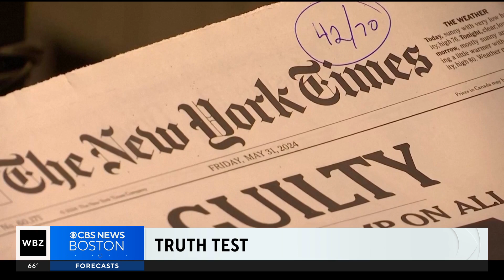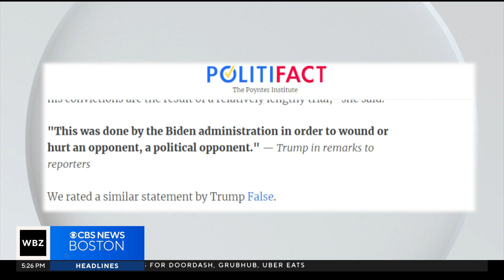Keller puts Biden and Trump claims to the truth test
Both Biden and Trump have flooded voters with political messages. How many of them are true? WBZ-TV's Jon Keller reports.